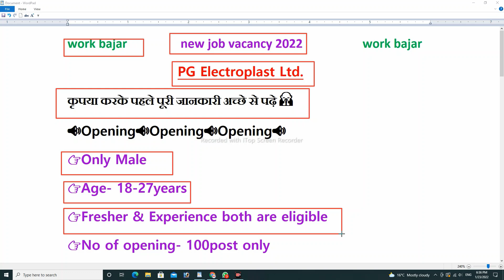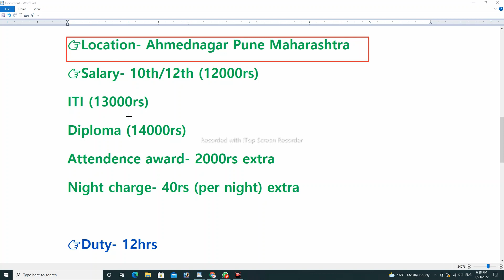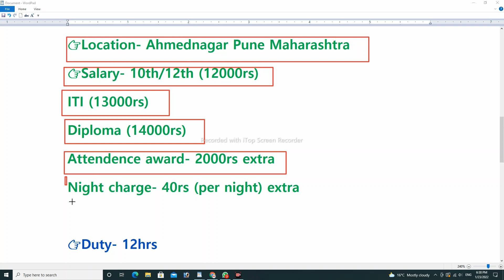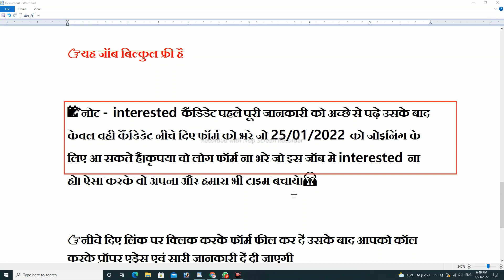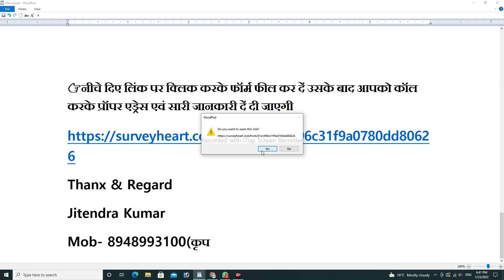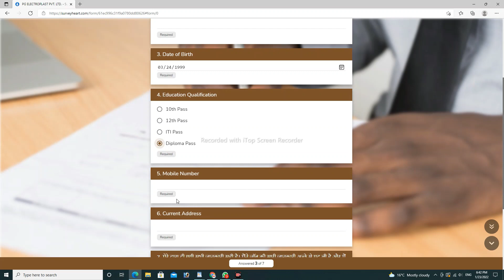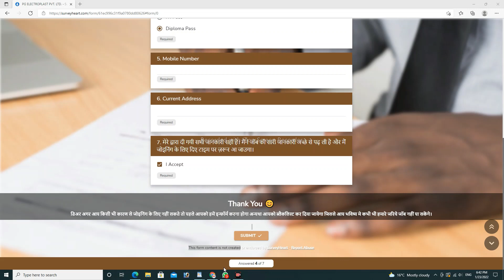pg electroplast pvt ltd | Job in pune | jobs in pune company